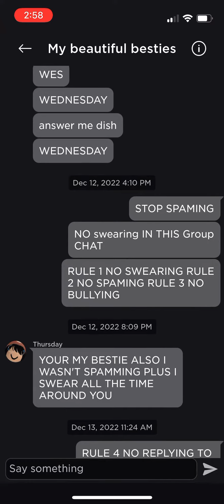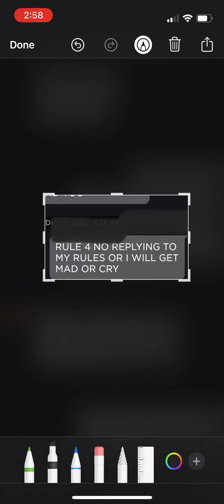Lookin at my roblox rules